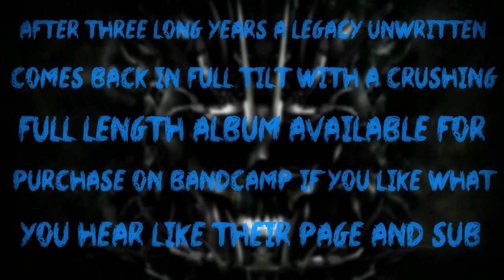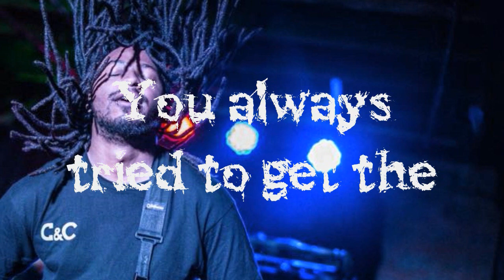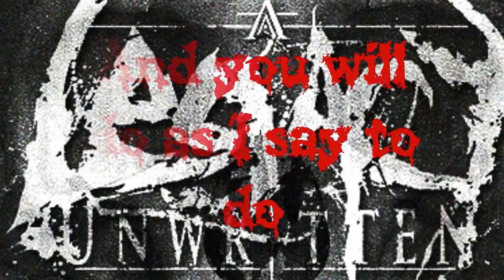A legacy Unwritten- Vananti Mortem (Full Album Breakdowns) 2015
Whats up guys, seems all these heavy Deathcore albums just keep coming out this year. New one from A Legacy Unwritten is no exception. Hailing from Georgia is a Deathcore band who needs no intro if you're into underground Deathcore. Some of the shaky cam stuff is a little rough, still working with it fyi. Their last ep was all the way back in 2012, since then they got a new Vocalist but didnt lose their Backbone. This is straight heavy deathcore, with more then just chugs but the breakdowns are just so heavy. They have physicals for this or digital which are linked below. Like my page on facebook and sub for more Deathcore!

Band: A Legacy Unwritten
Location: ATL, GA
Genre: Deathcore
Album: Vanitati Mortem
Release Date: May 20th 2015